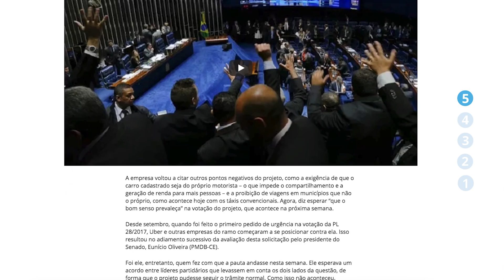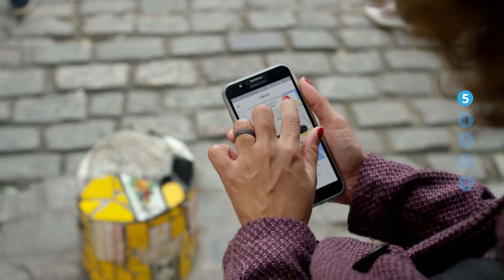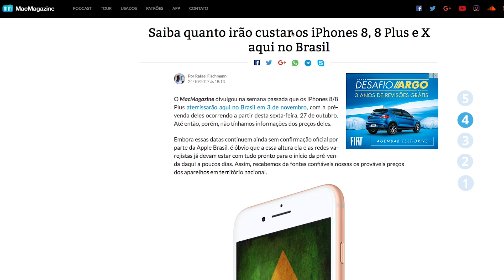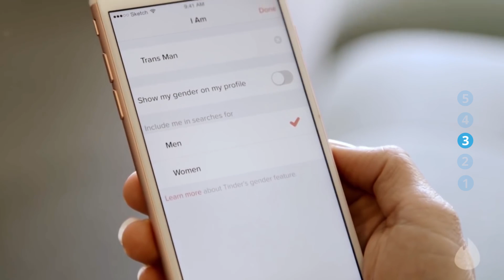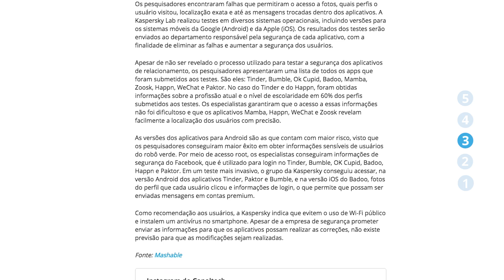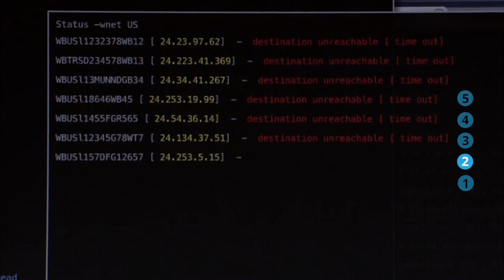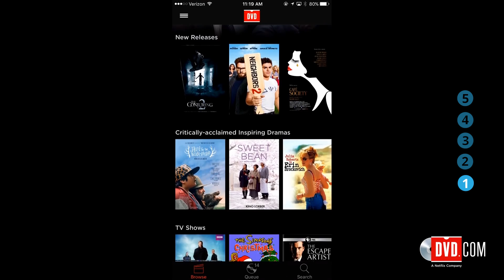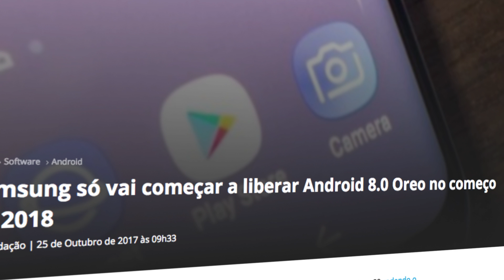Preços dos novos iPhones no Brasil; Ransomware Bad Rabbit e + [CT News]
Samsung só vai começar a liberar Android 8.0 Oreo no começo de 2018

Google revela que se uniu à Intel para criar chip de IA para o Pixel 2:

SEGUNDAS:
CT News
CT Entrevista

TERÇAS:
CT News
CT Responde

QUARTAS:
CT News

QUINTAS:
CT News

SEXTAS:
CT News